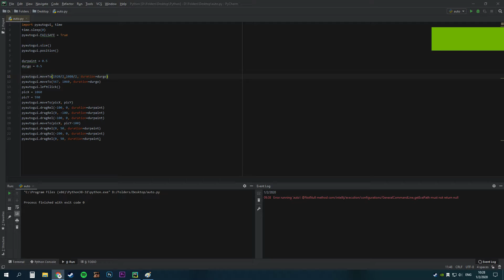My first ever pyautogui project